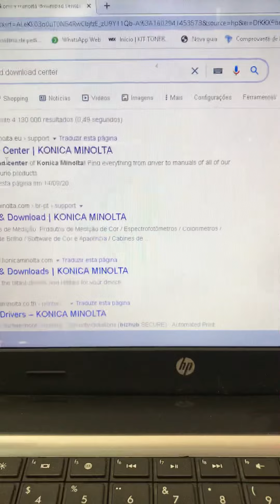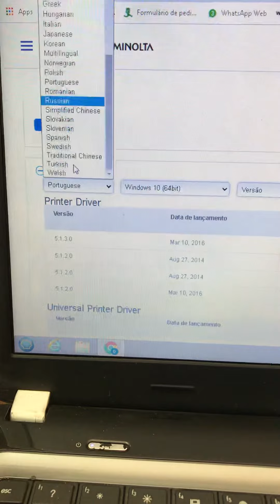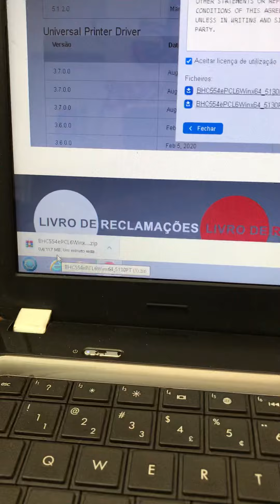Como instalar a konica minolta no computador vídeo#2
GUTOSISTEM10 agradece o seu contato. Como podemos ajudar você?

Venda e Manutenção Assistência técnica
Suporte Gratuito
Atendimento personalizado
Juntos somos fortes

Siga e Se Escreva no Canal Ative o Sino 🔔
E Receba novidades

GUTOSITEM10 🇧🇷®️